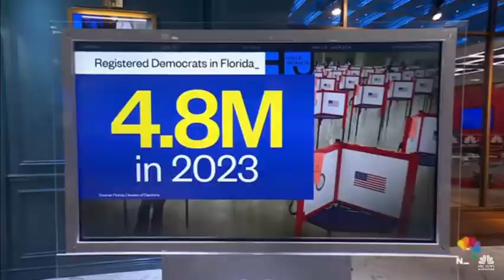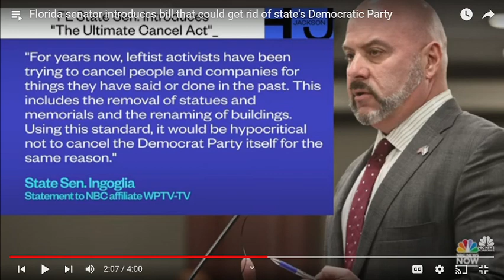Florida Senator Blaise Ingoglia introduces The Ultimate Cancel Act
Florida senator Blaise ingoglia introduces The Ultimate Cancel Act that could get rid of state's Democratic Party